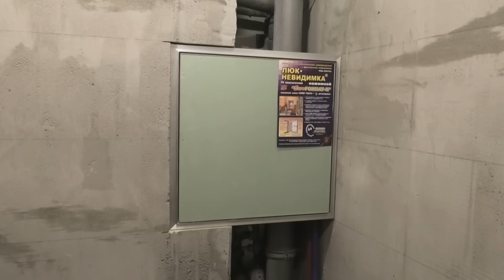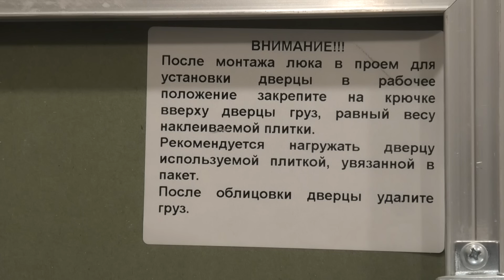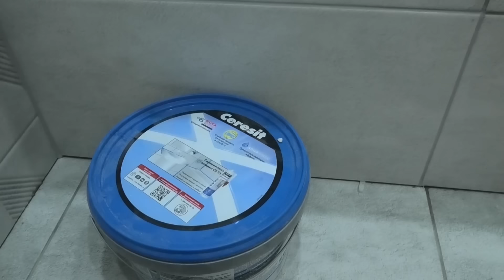Санузел. Весь процесс.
В видео 16 эпизодов. Каждый эпизод в подробности и то что не вошло в фильм, можно посмотреть на Яндекс.
00:00- Штукатурка
04:38- Трубы
07:52- Каркас под ванну
09:45- Ниша для стиралки
14:40- Электрика
15:25-Укладка плитки на стены
24:03- Стяжка пола
25:25- Затирка
26:29- Плитка на пол
28:38- Установка ванны
31:30-Плитка вокруг ванны
32:45- Затирка пола
33:17- Силикон во внутренних углах
35:50- Установка унитаза
36:45- Монтаж полотенцесушителя
39:48- Подключение стиральной машины